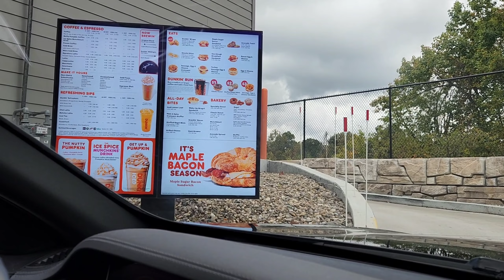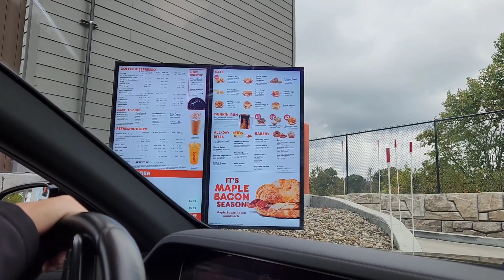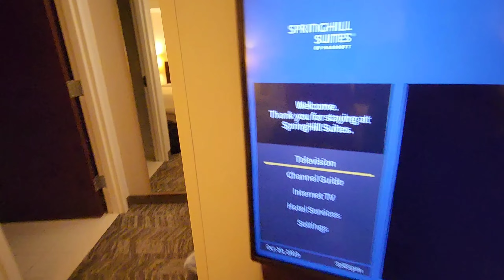Thrilling Adventures: Exploring the World of Powersports and week vlog usa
Powersports is a category of motorsports. Any type of sport that involves a motor or motorized vehicle can be considered a powersport. However, most people typically consider ATV-ing, snowmobiling, motorcycling, and jet skiing are to be the most common Powersports. Motorized dirt biking can also be called a powersport.